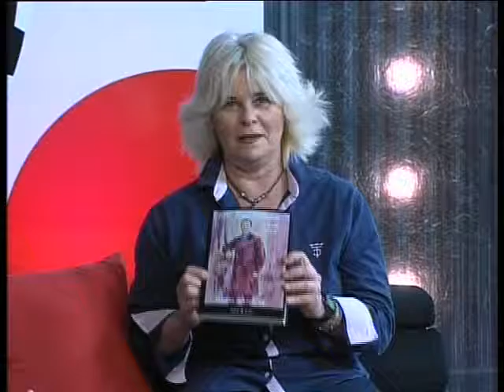10 5 2016 CUENTASELO A MARGA 1